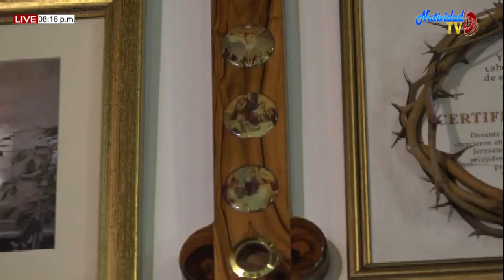EUCARISTÍA MIÉRCOLES (23/09/2020) XXV DEL T.O. PBRO. JOEL ESCALANTE